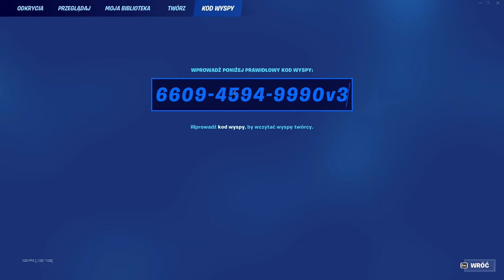ta mapa da ci 600,000 XP